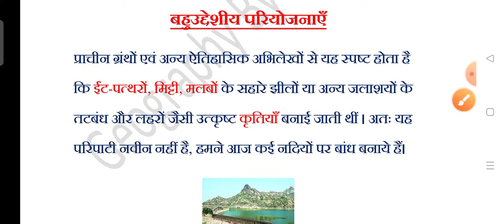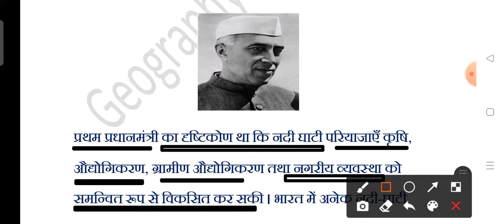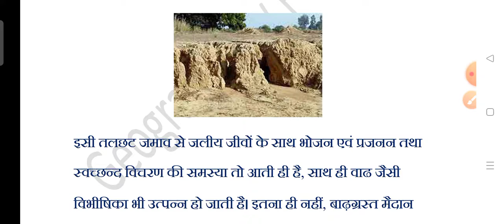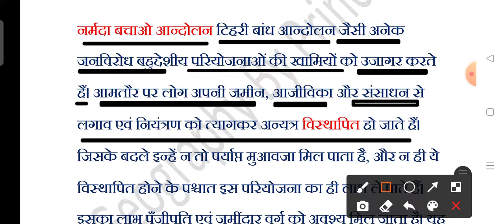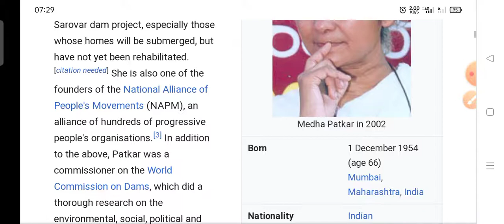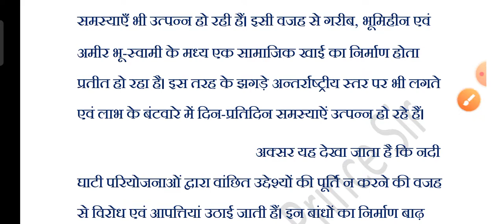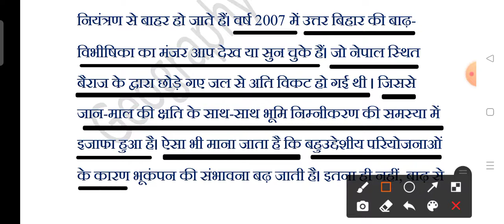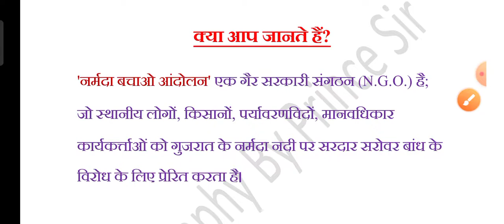(ख) जल संसाधन!! भारत संसाधन एवं उपयोग !! Part - 17 !! Class 10th geography Bharat !! 10th board!!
💐FOR :- 9TH, 10TH, 11TH, 12TH, CTET & GENERAL COMPETITION💐

💐 My Institute Information 💐
Institute Name :- T.N.S. मुफ्त शिक्षण संस्थान
Place :- जादोपुर बाजार, जिला - गोपालगंज (बिहार)

(इस संस्थान में क्लास 7th से लेकर 12th क्लास तक के सभी विषयों की तैयारी कराई जाती है, जहां पर किसी भी प्रकार का किसी भी बच्चे से कोई Fee नहीं लिया जाता है। अगर आप भी इस संस्था से तैयारी करना चाहते हैं, तो आकर मुफ्त में तैयारी कर सकते हैं।)

💐 My All Subject Playlist Link 💐